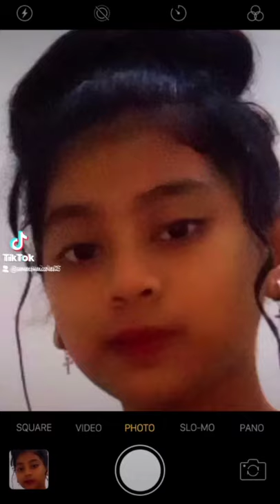anak ko pala